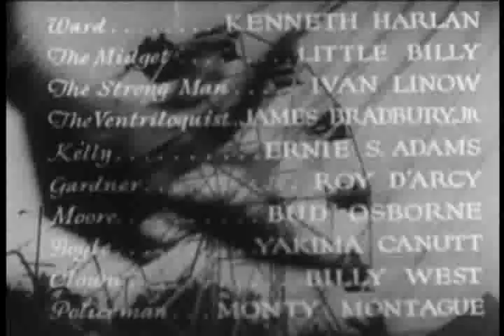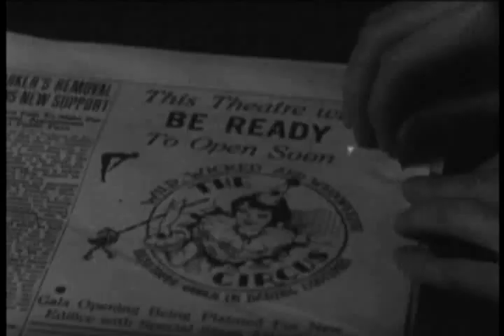When Thieves Fall Out (1932) - Shadow of the Eagle